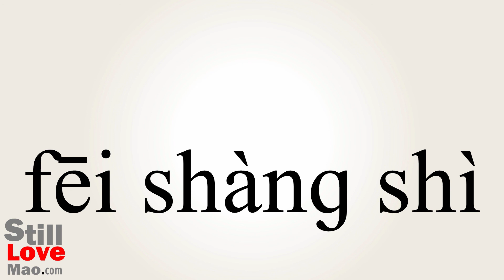How to Say Unquoted in Chinese